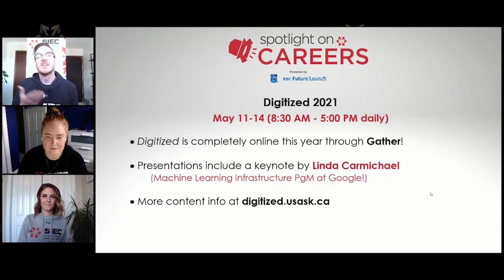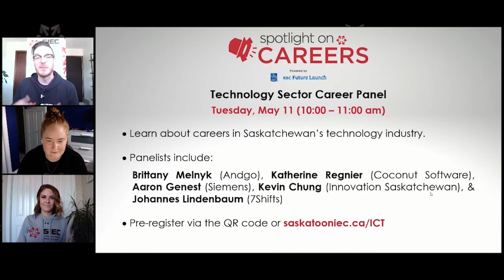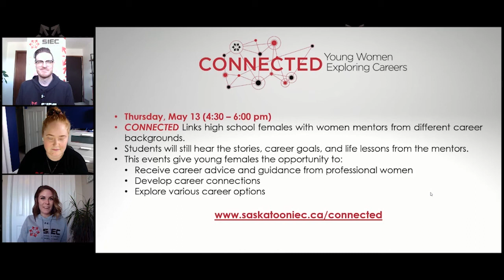May Programming Update